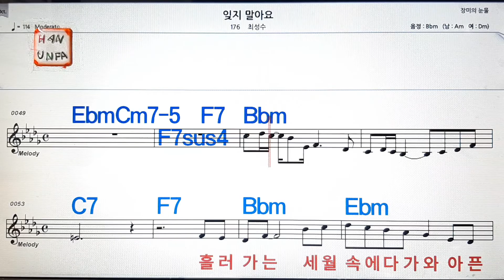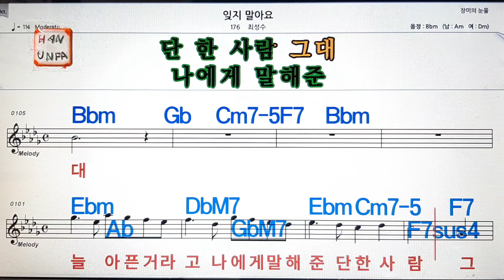잊지 밀아요/최성수💋노래방, 가라오케, 코드 큰 악보,반주,가사💖Karaoke, Sheet Music, Chord, MR